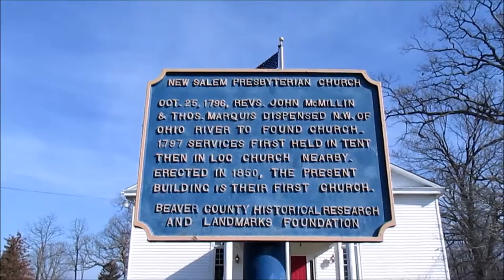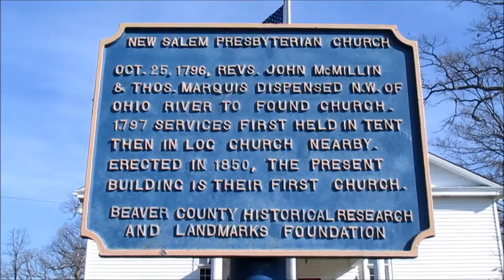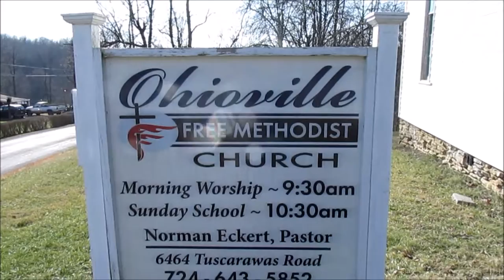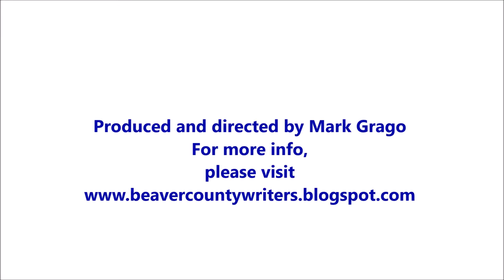Early&Native American History of Ohioville, PA. (Beaver County, PA)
In this video, I discuss some of the early and Native American history that Ohioville is composed of. I also talk about some of the oldest churches in Beaver County and their contribution to the spread of Christianity and the influence of our earliest settlers in the region.